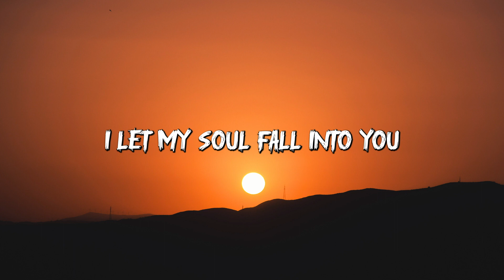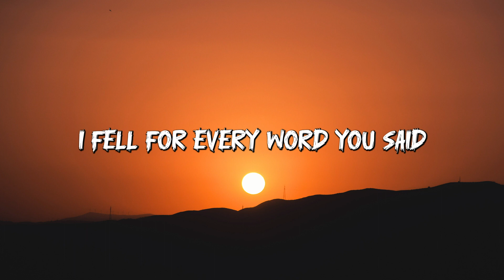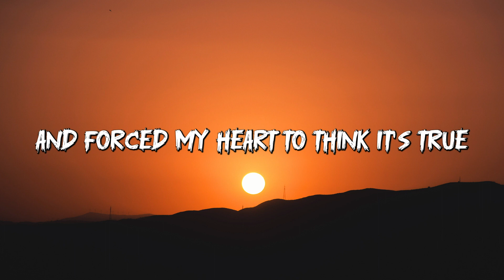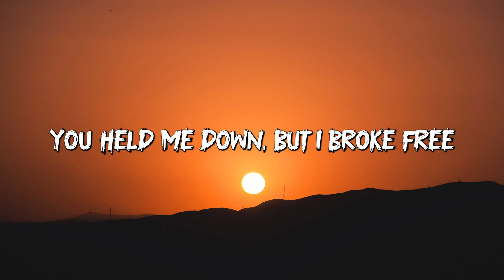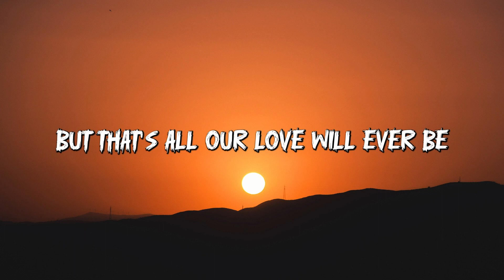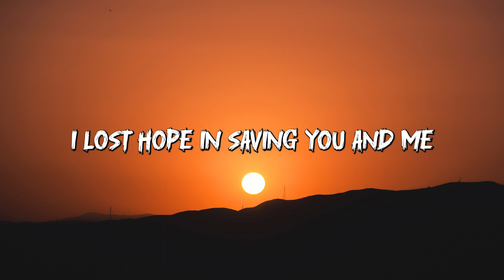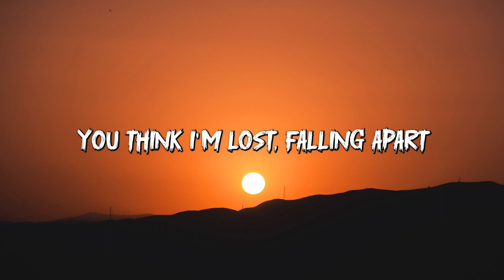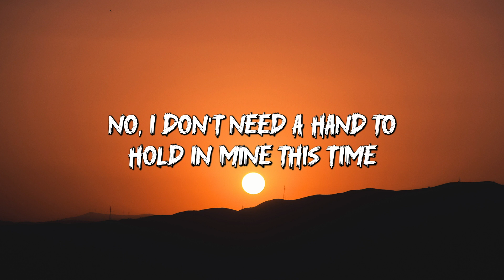Cash Cash - Hero (Lyrics) feat. Christina Perri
🎙️ Lyrics: Cash Cash - Hero feat. Christina Perri
[Verse 1]

[Outro]
Now I don't need your wings to fly